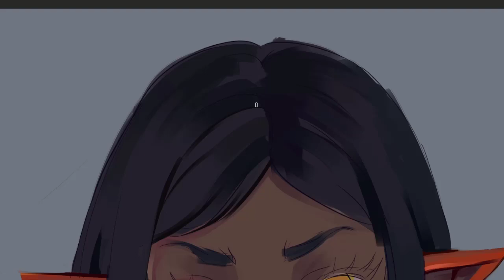Elfy 04 (Vexx game)